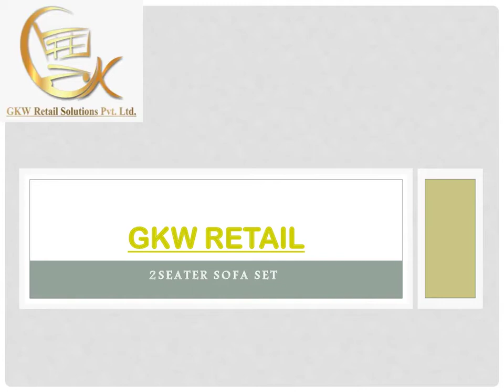GKW Retail 2 seater sofa set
There are many websites that sell online furniture, but the best site for you is one that provides a great piece of furniture at a fair price. There are a few possibilities, and you should read the business's return and refund policies in case the goods don't match the photographs on the website. Our company, GKW Retail, has an online furniture store where you can buy 2 seater sofa sets, 3 seater sofa sets, 4 seater sofa sets, 5 seater sofa sets, Designer sofa sets, L Shape sofa sets, and U Shape sofa sets, as well as beds, chairs, tables, and dining room furniture.